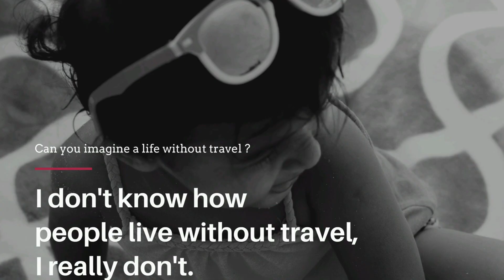Juu Juu @ Varkala Beach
2020 Year End Trip - Varkala Beach